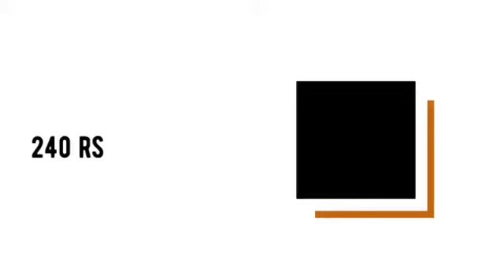Lassa Payal Special Vol 9 Arihant Cotton Patiyala Style Suits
"Lassa Payal Special Vol 9 Arihant Cotton Patiyala Style Suits Cotton   Manufacturer Wholesaler Ahmedabad Surat

Catalog Name: Lassa Payal Special Vol 9
Brand name: Arihant Cotton
Type: Patiyala Style Suits
Fabric Detail: Top : Cotton 2 Mtr Approx

Rate: 240
No of pcs: 10
Total Catalog Price: 2520 +Gst.
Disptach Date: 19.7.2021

लस्सा पायल स्पेशल वॉल्यूम 9 अरिहंत कपास पटियाला स्टाइल सूट कपास निर्माता थोक व्यापारी अहमदाबाद सूरत
લાસ્સા પેઅલ સ્પેશિયલ વોલ્યુ 9 એરીહંત સુતરાઉ પટિયાલા શૈલી સુતરાઉ ઉત્પાદક જથ્થાબંધુર અમદાવાદ સુરતને સુટ્સ કરે છે
Lassa Payal Special Vol 9 Arihant பருத்தி Patiyala பாணி பருத்தி உற்பத்தியாளர் மொத்த விற்பனையாளர் அஹமதாபாத் சூரத்
లస్సా పేయల్ స్పెషల్ వాల్యూమ్ 9 ​​అరిహాంట్ కాటన్ పాటియాలా శైలి సూట్లు కాటన్ తయారీదారు టోకు అహ్మదాబాద్ సూరత్
লাসা প্যালাল বিশেষ ভলিউস 9 অরিহ্যান্ট তুলা পটিয়াল স্টাইল মামলা তুলো প্রস্তুতকারকের পাইকারী বিক্রেতা আহমেদাবাদ সুরত
लस्सा पेला स्पेशल व्हॉल 9 अरिहंत कॉटन पटियाल शैलीचा सूती निर्माता अहमदाबाद अहमदाबाद सूरत